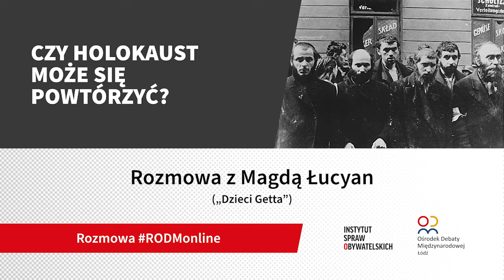Czy Holokaust może się powtórzyć? | Rozmowa z Magdą Łucyan („Dzieci Getta”)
„Szczególnie teraz trzeba mówić o tym co się wydarzyło ponad 70 lat temu. Z tego płynie taka smutna refleksja na temat naszej teraźniejszości, że skrajnie prawicowe ruchy zaczynają się odnawiać, że antysemityzm wraca na salony.”

O trudach dzieciństwa czasów wojny i Holokaustu, postawie Polaków wobec Żydów oraz znaczeniu przeszłości dla teraźniejszości i przyszłości rozmawiamy z Magdą Łucyan – dziennikarką, autorką rozmów ze świadkami historii i książek „Powstańcy. Ostatni świadkowie walczącej Warszawy” oraz „Dzieci Getta. Ostatni świadkowie zagłady”.